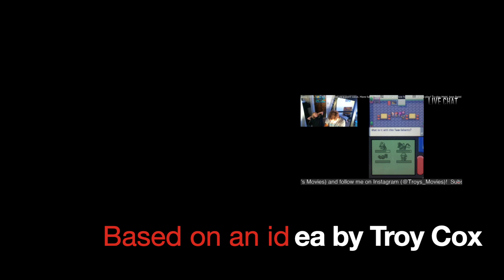GTA III Intro but it's Troy's Movies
This video is a parody of the GTA III Intro but... it's about ME!